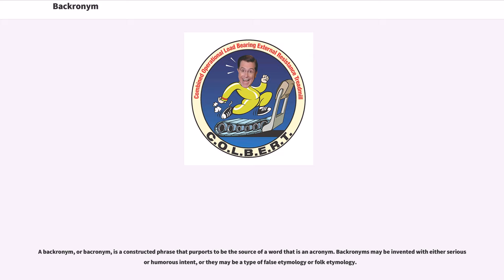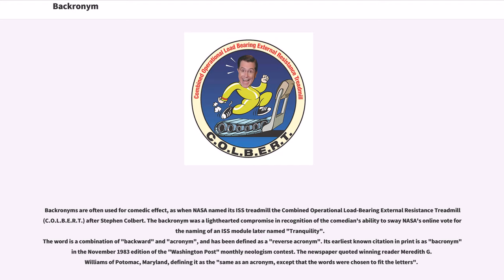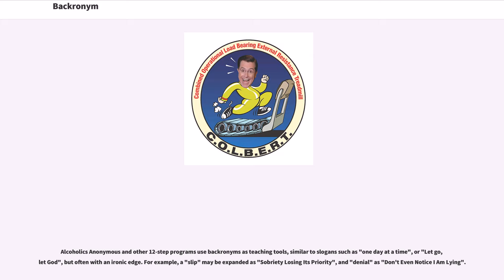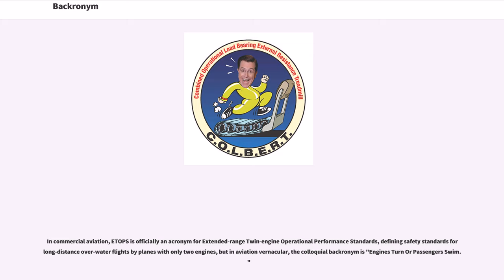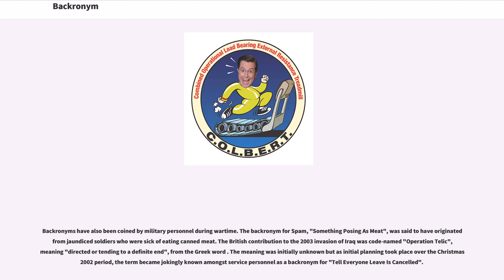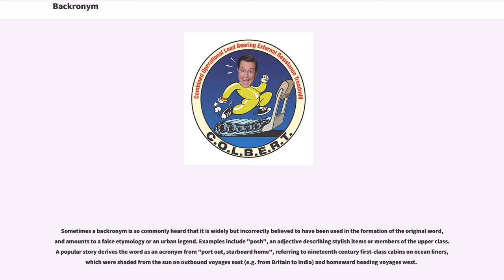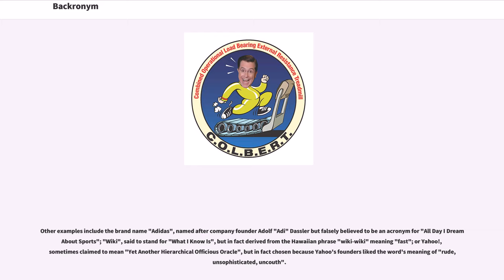Backronym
A backronym, or bacronym, is a constructed phrase that purports to be the source of a word that is an acronym. Backronyms may be invented with either serious or humorous intent, or they may be a type of false etymology or folk etymology.

An acronym is a word derived from the initial letters of the words of a phrase: For example, the word "radar" comes from "radio detection and ranging".

By contrast, a backronym is constructed by creating a new phrase to fit an already-existing word, name, or acronym. For example, the United States Department of Justice assigns to its Amber Alert program the meaning "America's Missing: Broadcast Emergency Response," but the term originally referred to Amber Hagerman, a 9-year-old abducted and murdered in Texas in 1996.

Backronyms are often used for comedic effect, as when NASA named its ISS treadmill the Combined Operational Load-Bearing External Resistance Treadmill (C.O.L.B.E.R.T.) after Stephen Colbert. The backronym was a lighthearted compromise in recognition of the comedian's ability to sway NASA's online vote for the naming of an ISS module later named "Tranquility".
The word is a combination of "backward" and "acronym", and has been defined as a "reverse acronym". Its earliest known citation in print is as "bacronym" in the November 1983 edition of the "Washington Post" monthly neologism contest. The newspaper quoted winning reader Meredith G. Williams of Potomac, Maryland, defining it as the "same as an acronym, except that the words were chosen to fit the letters".

An example of such a mnemonic is the Apgar score, used to assess the health of newborn babies. The rating system was devised by and named after Virginia Apgar, but ten years after the initial publi...